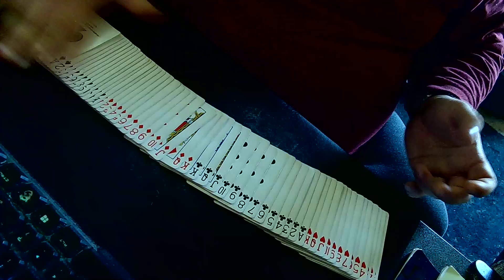Up The Ladder!